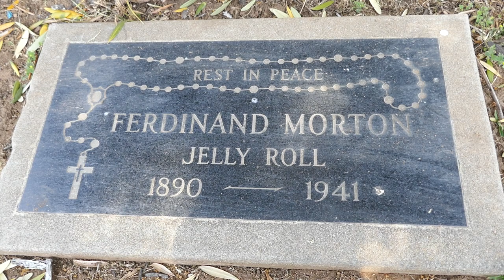Pianist Composer Bandleader Jelly Roll Morton Grave Calvary Cemetery Los Angeles California 2023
Pianist Composer Bandleader Jelly Roll Morton Grave Calvary Cemetery Los Angeles California USA June 2023. A seminal figure in the early development of jazz. Morton sought to free American popular music from the rigid syncopations of ragtime and was one of the first professional musicians to introduce blues into his work. His compositions include "King Porter Stomp", "Dead Man's Blues", "Mama Nita", "Black Bottom Stomp", "Wolverine Blues", and "The Pearls". Many of these have an exotic flavor that reflected his Creole background. Morton was born Ferdinand Joseph LaMenthe in New Orleans. A prodigy, he learned to read and write music as a child. At 16 he moved to Storyville, New Orleans' red light district, and supported himself by playing piano and occasionally pimping in the area's brothels. (His nickname derived from local sexual slang). He left his hometown for good in 1912 but the New Orleans influence remained key to his style. After traveling through the southwest Morton settled in Chicago and published his first piece, "Jelly Roll Blues", in 1915. During the 1920s he toured the US with his band The Red Hot Peppers, whose members at various times included jazz greats Kid Ory (cornet), Johnny Dodds (clarinet), and Johnny St. Cyr (banjo), and from 1926 to 1930 he made a series of outstanding recordings for RCA Victor. Morton was also notorious for his flamboyant behavior. At his peak of success he dressed like a dandy and sported diamonds everywhere from his sock-supporters to his front tooth. He began claiming he personally invented jazz (his business cards said so) and accused fellow artists Duke Ellington and Louis Armstrong of stealing his ideas. Morton's egocentricity damaged his standing in the music scene, and in the 1930s, with the Depression and the rise of a new jazz style called swing, his return to obscurity was swift. By the end of the decade he was playing piano in a Washington dive bar. In 1939 Morton suffered a heart attack after being stabbed in a bar fight, and his health never recovered. He died bitter and impoverished in Los Angeles, blaming his reversal of fortune on a voodoo curse. In his final years Morton never relinquished his claims as one of the founding fathers of jazz. Luckily he found a sympathetic listener in Alan Lomax, the folk archivist for the Library of Congress, who recorded over eight hours of the composer's music and reminiscences. The recordings, first issued in 1948 and now available on CD, laid the groundwork for Morton's posthumous reevaluation. His Complete Works were published in 1982 and he was the subject of a Broadway musical, "Jelly's Last Jam" (1991). Since the mid-1980s critics and musicologists have asserted that Morton's style not only helped pave the way for jazz but for early rock music as well. He was inducted into the Rock and Roll Hall of Fame in 1998.